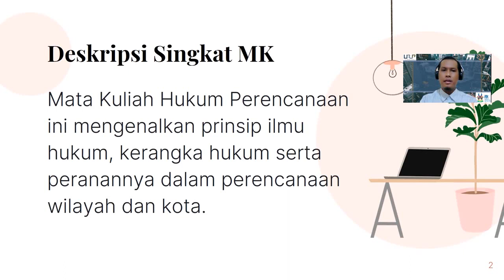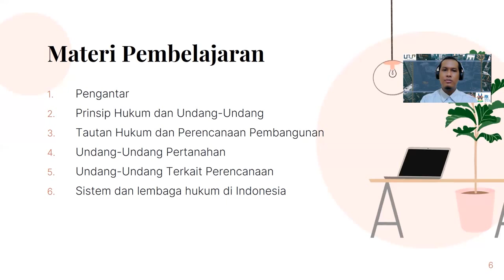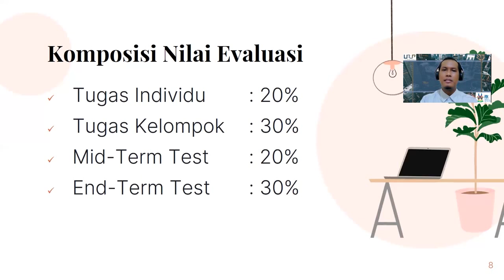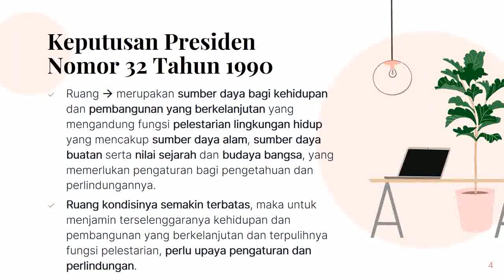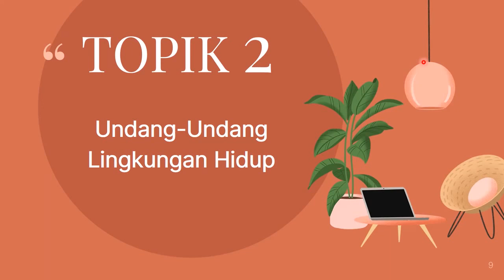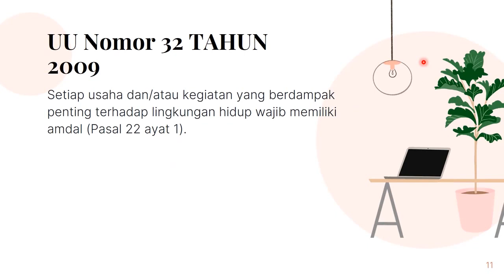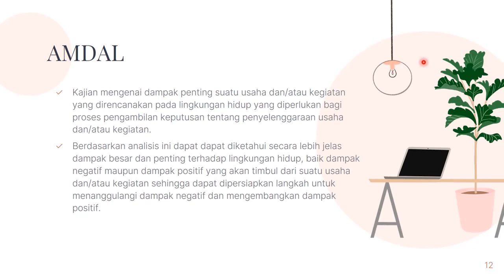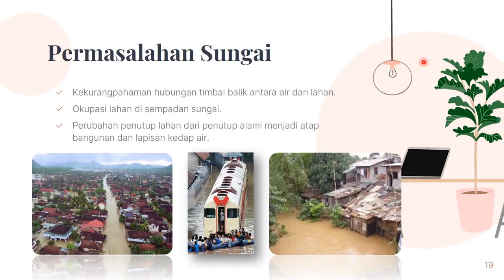PDD-UKTPT Bidang Pengajaran SERDOS SMART 2021 - Rizky Arif Nugroho, S.T., M.T.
Materi video tentang unjuk kerja Tri Dharma Perguruan Tinggi SMART SERDOS 2021 di bidang pengajaran oleh Rizky Arif Nugroho, S.T., M.T. dari Institut Teknologi Kalimantan.